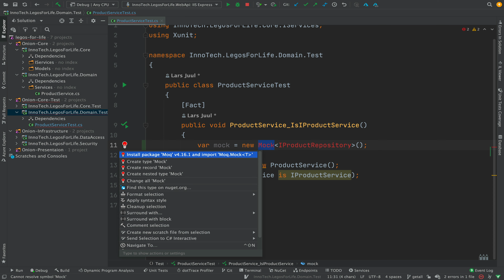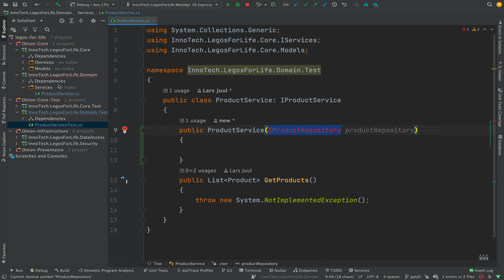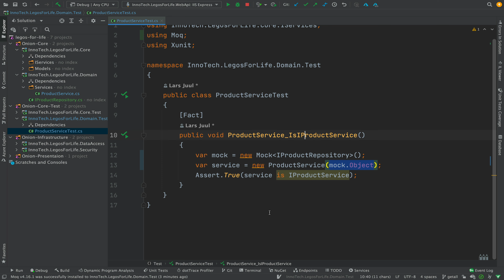Distributed Programming Fullstack 2021 | S2P10 | TDD Make Sure Our Service Gets a Repository as a p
I this series we will be building a 2 tiered Application. Angular as front-end Tier and .net Core 5.0 as Backend Tier. We will be using the Onion Architecture (Clean) in the backend development. We will do TDD and unit testing using xUnit.. We will do Authentication..

I added branches in each series so you can jump through code..